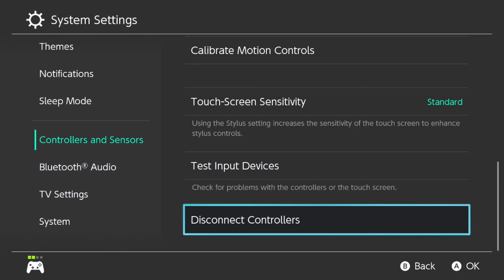Encore Smash Weekly #155 - Mr. E Vs. iQHQ | AON | Raptor - Winners Quarterfinals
Encore Smash Weekly #155 - Mr. E (Lucina) Vs. iQHQ | AON | Raptor (Yoshi) - Winners Quarterfinals

Streamed by: Ryan O'Hara
Brackets ran by: Ryan O'Hara
Custom Animations by: Freddy Feliciano
Overlays by: Barry Paust